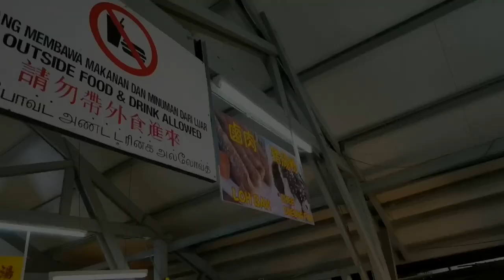Air Itam Market Walk Breakfast Char Koay Kak Prawn Fritters 阿依淡巴杀炒粿角虾煎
Char Koay Kak
Wah Meng Café
612, Jalan Air Itam, Pekan Ayer Itam, 11500 Ayer Itam, Pulau Pinang

虾煎
Air Itam 政府 小贩中心 粿条汤 隔壁档
Air Itam Market Mppp Food Court
Next to Koay Teow Soup Stall